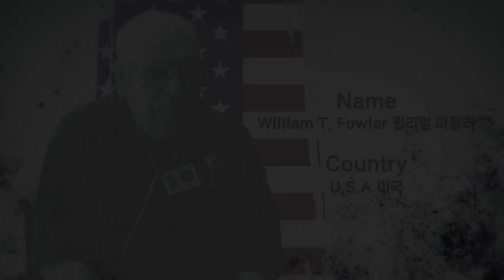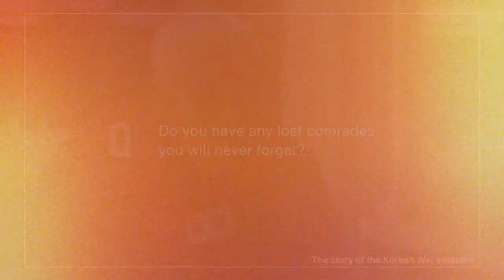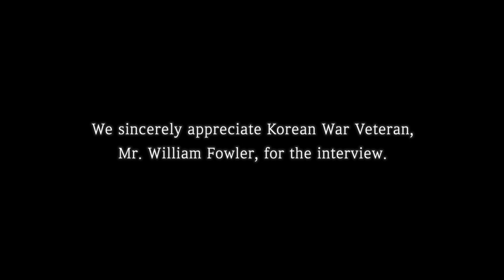[English] William Fowler - The Story of Korean War Veteran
The Story of Korean War Veteran

William Fowler  / U.S.A

KoreanWar70th TheLastWish AFRH-Washington

Q. What was your dream when you were a child?
Q. How did you get into the Korean War?
Q. How old were you when you went to Korea?
Q. What did you see during the Korean War?
Q. Do you still remember what it was like on the battlefield?
Q. Do you remember any battles?
Q. Did you have nightmares after the war?
Q. Do you have any lost comrades you want to remember?
Q. What do you think about wars?
Q. How do you remember about Koreans?
Q. What is your last wish?

Editor :       Dawoon Chung
Producer : Mijin Lee
                   Jeonghwa Eom
Director of Photography : Moonhee Cho